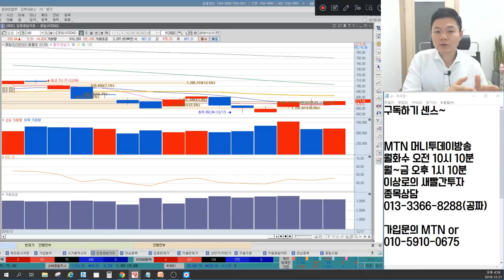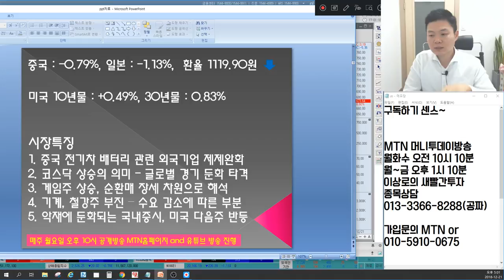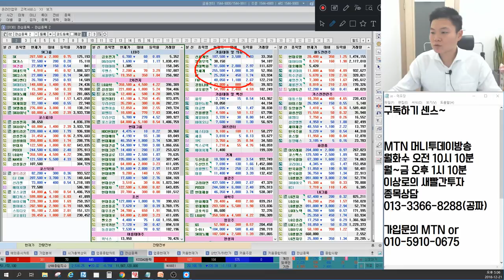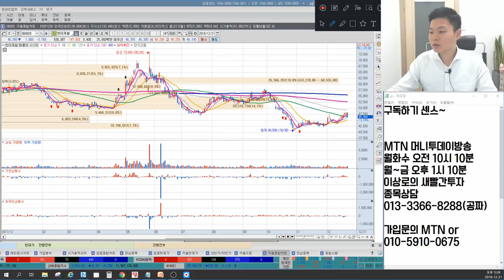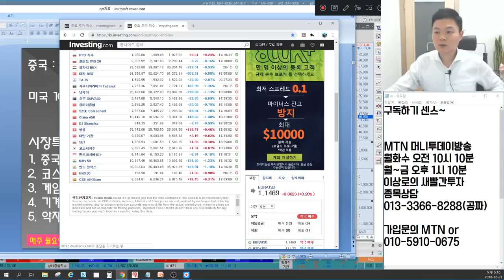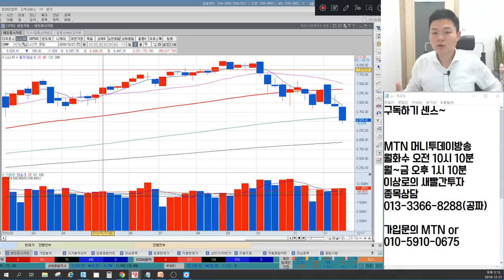2차전지 반등의 진짜 의미, 산타랠리? 기계주, 철강주 미국증시 언제 오르나? 언론에 나오지않는 마감시황&종목추천(LG화학,포스코켐텍,삼성SDI,POSCO,현대제철,피엔티 포함)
12월 21일 장마감후 꼭 알아야할 주식 마감시황과 내일장 관심주 5선 지금 확인하세요~

1. 중국 전기차 배터리 관련 외국기업 제제완화
2. 글로벌 경기가 안좋을수록 코스닥이 오른다?
3. 게임주 상승, 어떻게 해석할까?
4. 기계주, 철강주 부진, 바닥은 어디일까?
5. 악재에 둔화되는 국내증시, 미국은 언제 반등?